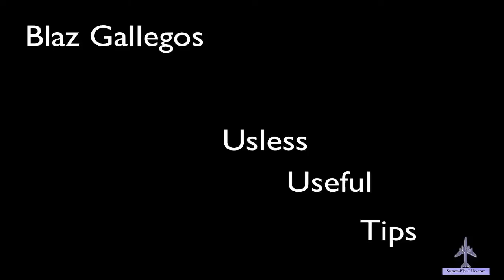How To Travel With a Cat: 5 travel tips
Traveling and need to fly with your pet kitty cat? from cat carriers, travel accessories to supplies. Learn these 5 travel tips and go with style and grace, thats living the SuperFly Life.

Blaz Gallegos